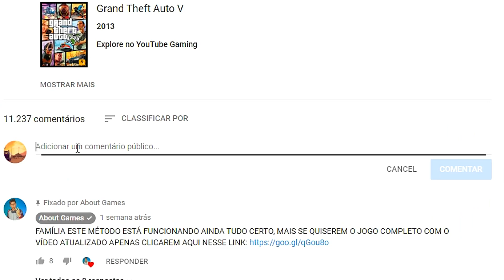GTA PILOTO DE FUGA - NO PANICO TOTAL DE HORNET SÓ O CANO